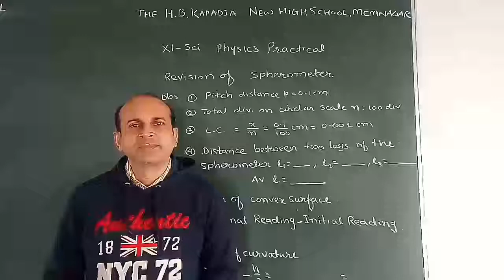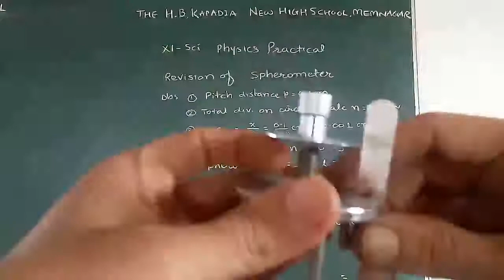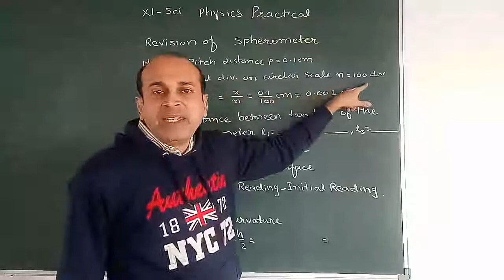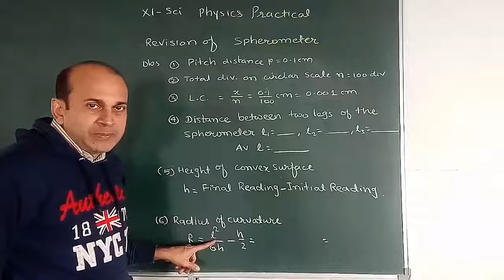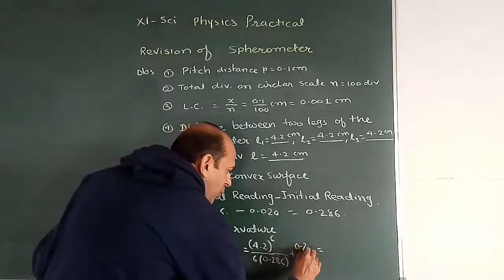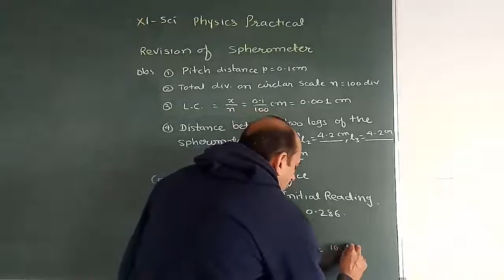Physics | STD - 11| Practical : Revision of Spherometer | NCERT | Gujarat Board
Physics  Practical :  Revision of Spherometer.